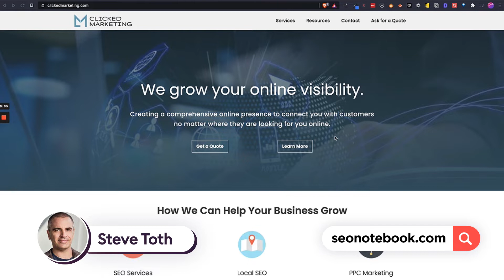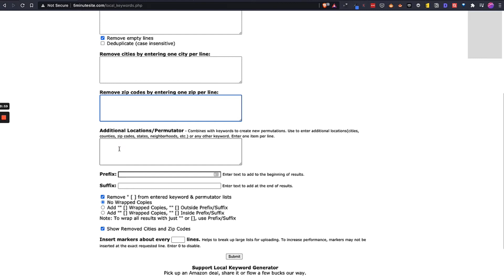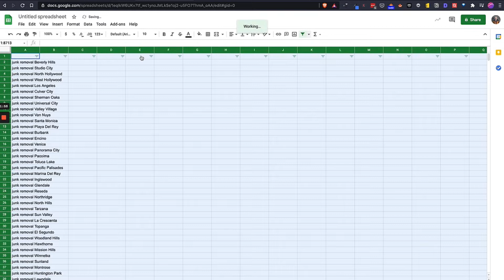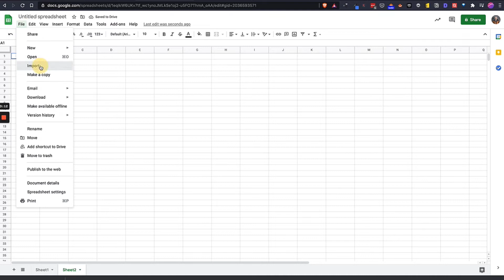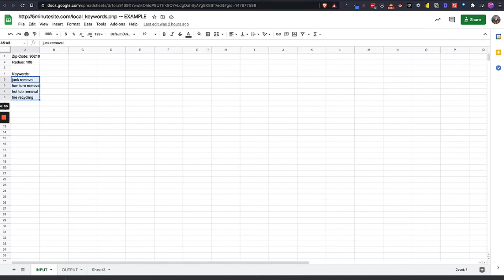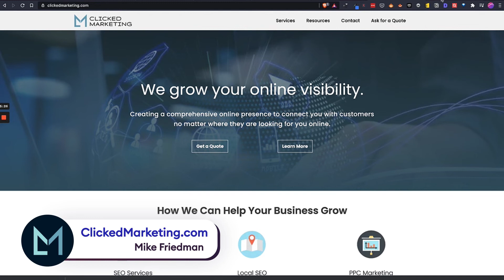How to do keyword research for local SEO fast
This is how to do local SEO keyword research in 2023

Let's say you have a national business, and you're unsure what pages to create for which cities. This local SEO research can help you!

So how exactly does this tool help with Local SEO and how does it improve your website's visibility in local search results? I'll show you how it makes local SEO way easier.

Step 2:

Enter the zip code you want to start with, select a radius around that zip code in miles, enter in all your keywords, choose if you want just cities, cities + state abbreviations, cities + state names, zip codes (outdated, but people used to search that way).

Step 3:

Decide if you want your keywords followed by the location and the locations followed by the keyword (ex: Italian restaurants Gettysburg and Gettysburg Italian restaurants), and then hit the submit button.

The tool will then generate a list of all the local towns in that radius, along with the keywords you entered. You can then give this data to your content writers so they can start to create content for your website, optimise your website's meta tags, and potentially start partnering with local companies in that area if you want to start building backlinks to your website.

If you're unsure which cities to target first with local SEO efforts and content, this gives you the data you need to decide where to start directing your content and local SEO strategy, based on real location-based search volume!

Why use this instead of Excel?

Mike Friedman: "Some people will say that they do something like this in Excel already, but the difference is that if you are using Excel, you have to find all the towns yourself. This local SEO keyword research tool will swipe all the local towns in that radius and add them to each keyword for you. A huge timesaver both in finding the towns but also in generating the list.

and check out Mike's site and YouTube Channel while you’re at it (it's good stuff):

About Steve Toth & SEO Notebook

Hey I'm Steve Toth, and welcome to SEO Notebook. here I'll share my tips for mastering SEO with quick lessons and strategies that make your life as an SEO easier.

My work as an SEO consultant has been featured in USA Today, Business.com, Search Engine Land, Semrush, Moz and others, and I'm sharing everything I know to help you increase your organic traffic, get better at SEO and make more money for you and your clients.